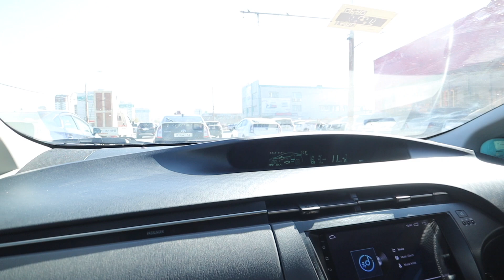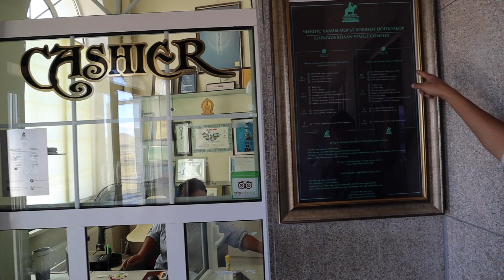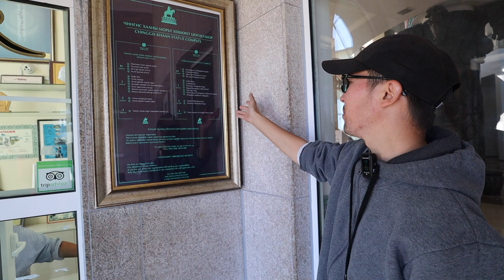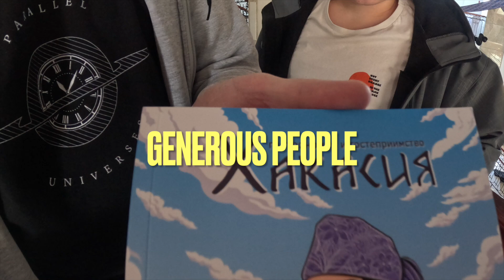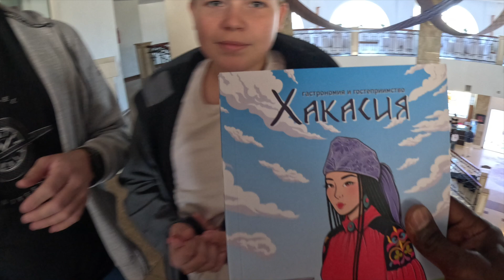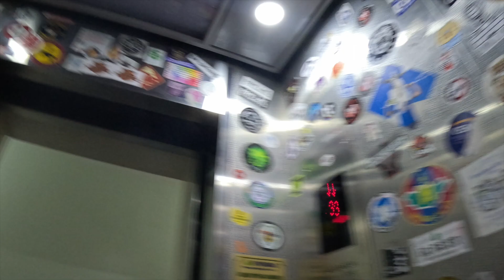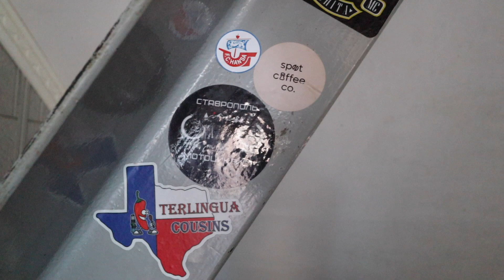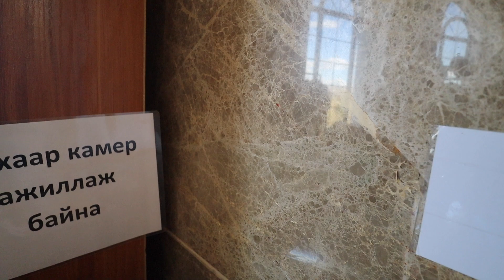LIES About The MONGOLS HERO (Chinggis Khan King Of Asian) 🇲🇳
Ulaanbaatar, Mongolia''s is mostly known by the big statute of Genghis Khan, also known as Chinggis Khan, Today we will take to to here the most spoken story among Asians people during the 12th Century

Thank To RealMonglolia ​⁠@realmongolia101

My videos are primarily about traveling and sharing kindness with strangers. I do believe kindness is absolutely priceless.